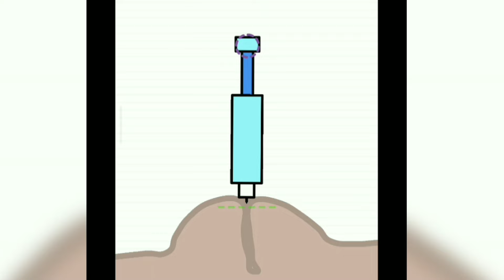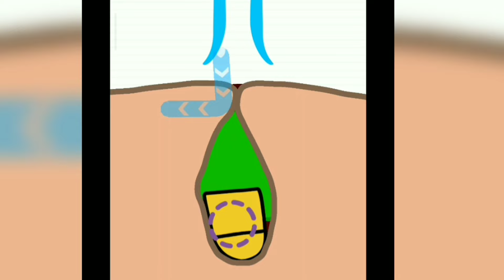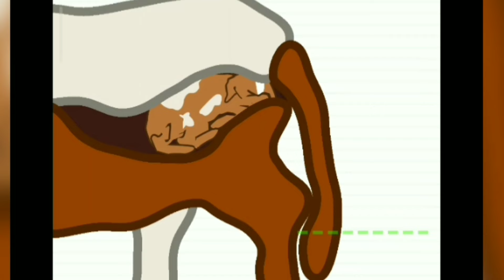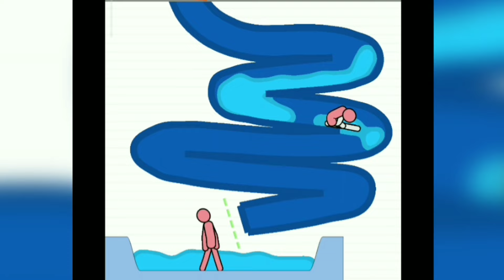AWAS ADA ZOMBIE‼️ Help Me Tricky Story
Guy's! Meta ARO hari ini akan bermain game puzzle yang unik banget, iklannya ada dimana-mana dan gamenya baru release uda di download sampai 5 Juta kali di PlayStore loh..

*Game = Help Me Tricky Story*
🎮 MONSTER GAME